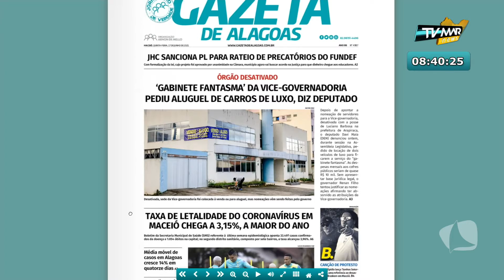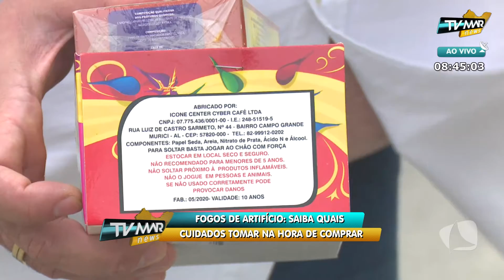FOGOS DE ARTIFÍCIO: CUIDADOS NA HORA DA COMPRA + FUNDAÇÃO PROMOVE LIVES | TV MAR NEWS 17/06/21